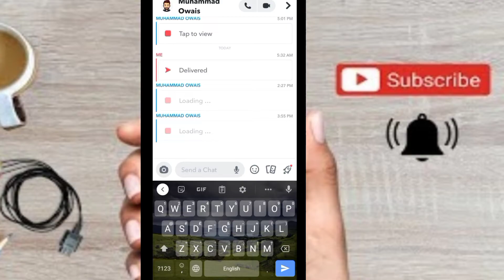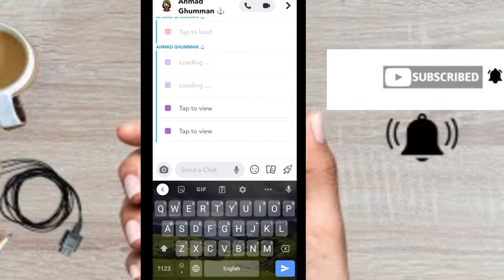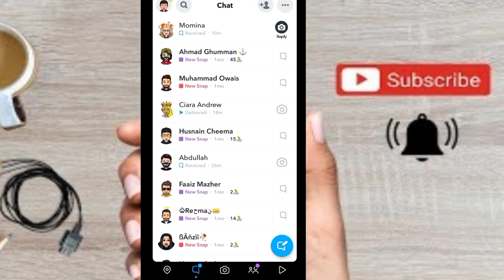Explain Different Types of Snap 2024 || Red Snap meaning in Snapchat|| Different b/w Red & Blue snap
Hi welcome back Guy's I hope all of you are fine 😃.
Today people ask questions in comments are:

Explain different types of Snap 2024,
Red Snap meaning in Snapchat,
Different b/w Red & blue snap,
Snapchat me red blue or purple snap Ka Kia MATLAB hai 2024,
Different between red hai purple snap in snapchat 2024,
different between red and blue snap,
types of snaps in snapchat explained,
snaps in snapchat,
snapchat snaps,
snaps 2024,
snapchat snaps explained,
snaps explained 2024,
difference between red and purple snap,
difference between red purple and blue snaps,
red snap 2024,
blue snap explain purple snap in snapchat alag alag colour ke snaps kyu aate hai,
different types of snaps in snapchat 2024,
meaning of snaps,
meaning of different types of snaps,
alag alag colour k snap ka matlab,
snapchat chat settings 24 hours,
snapchat chat settings,
snapchat chat kaise kare,
snapchat snap meaning,
snapchat snap types,
snapchat purple snap meaning,
snapchat purple message meaning,
snapchat red and purple meaning 2023,
snapchat blue arrow meaning,
snapchat red arrow vs blue arrow,
snapchat colour full snaps meaning,
different snap meanings,
snapchat chat emojis,
snapchat chat explained,
snapchat chat tricks,
snapchat in hindi,
snapchat snaps,
red snap kya hota ha,
purple snap kya hota ha,
red aur purple snap kya hota hai,
what is snap in snapchat,
difference between red u0026 purple snap,
snapchat expert Junaid Iqbal 110,
Junaid Iqbal 110,
snapchat me different types ki snap kiu ati hai,
snap different colours ki kiu Hoti hai,
snapchat me kase pata chaly ga k chat ai hai,
snapchat me kase pata chaly ga k msg Aya hai,
snap me video Ka kase pata chaly ga,
snap in red colour mean by Junaid Iqbal,
Snap in purple colour mean by Junaid Iqbal,
snapchat me humy alag alag  tarha ki snaps kiu ati hai,
snapchat streak colour,
snapchat streak different colours ki kiu Hoti hai,
Streak purple colour means 2024,
snapchat streak in red colour mean,
snapchat purple colour streak Ka matlab,
snapchat streak different types ki Hoti hai?
snap type 2024,
snapchat different types explained by Junaid Iqbal 110,

How to change snapchat Streak emoji 🥵

How to save snap in snapchat secretly

How to create Facebook Pages

Snapchat emojis explained

Delete snapchat group for everyone

snapchat me gallery se story kase lagaye